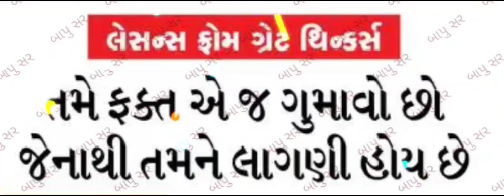30 April 2023